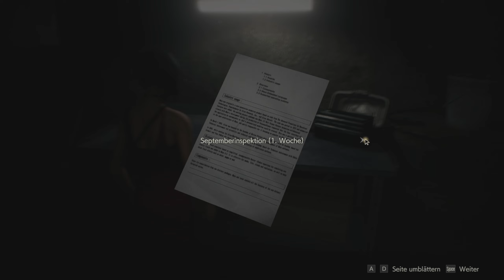Resident Evil 2 • 11 - Auf der Suche nach Annette Birkin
In dieser Folge, untersuchen wir die Kanalisation mit Ada. Wir hören dann komische Geräusche. Plötzlich fallen wir runter und werden von einem Alligator verfolgt. Wir können ihn abschütteln. Anschließend finden wir Annette. Auf der Flucht schießt sie Leon an. Wir müssen Sie finden.
Ich hoffe die Folge hat euch gefallen!
Lasst gerne Feedback und eine Bewertung da :)
Euer Krunshi ♥
►Resident Evil 2 Remake :
Resident Evil 2 ist ein 2019 erschienenes Computerspiel von Capcom. Es handelt sich um ein komplettes Remake des gleichnamigen Spiels von 1998.
» Offizielle Homepage:
» Neue Folge Intro :
► Song: Resident Evil 2 Original Soundtrack - Track #10 Raccoon City
»  Resident Evil 2 Outro Beat :
Auf der Suche nach Annette Birkin